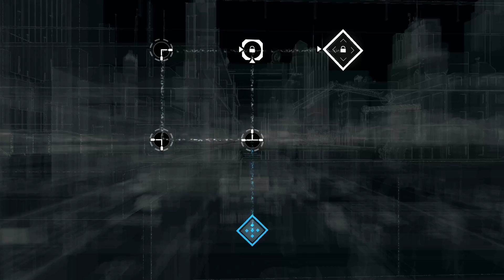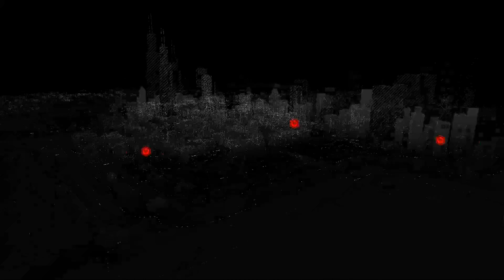[Flo] Watch Dogs - #006 - Hinterhofschießen [HD] [PC] | Let's Play [Deutsch]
Let's Play Watch Dogs mit Flo bei MaximumGaming.

[Watch Dogs]
Open World Action-Adventure vom Entwickler Ubisoft Montreal.